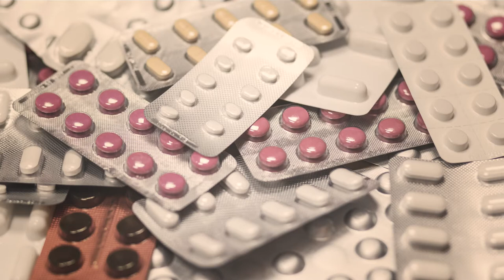Face the ordeal (Hip hop Rap Beat inc. Guitar & Piano) [JK Hip hop Rap series]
We are born and we are called to face many ordeals. We fill our lives with obligations, passions, mistakes ... We run, but many times in the wrong direction. We stumble and fall, but we always look up, hoping to get up again.
"Face the ordeal" is my new HipHop Rap beat including Guitar & Piano .

For more songs just like this make sure to subscribe to my channel and click on the notification bell so that you're the first to be notified when my next tracks are released!

Hello! I'm a Greek songwriter releasing songs of multiple genres, including Dance , Trap , HipHop Rap , Rock , Metal , Pop , Acoustic , Ballads , NewAge , etc.